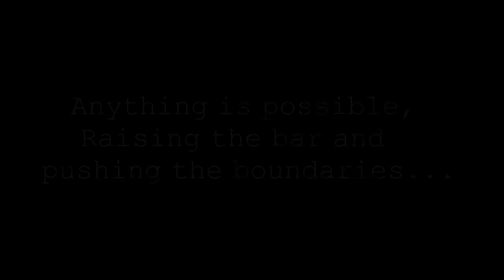Robert Honti's Showreel 2012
A compilation of all the best work I have done, worked on, been in over the last few years...

Edited by Cameron Jack!